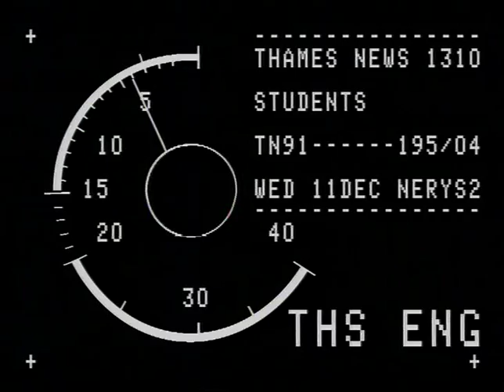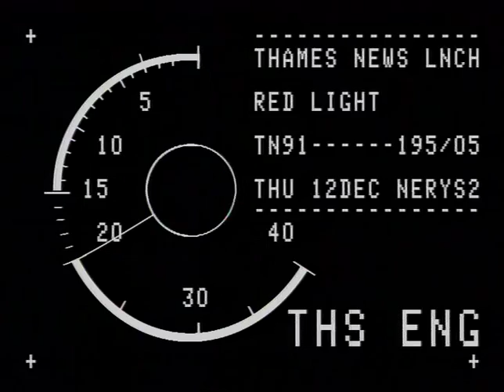TN-91-195-004.m4v | Thames News Archive Footage